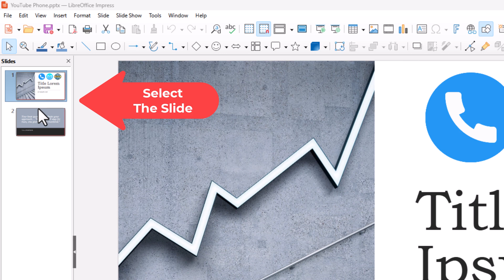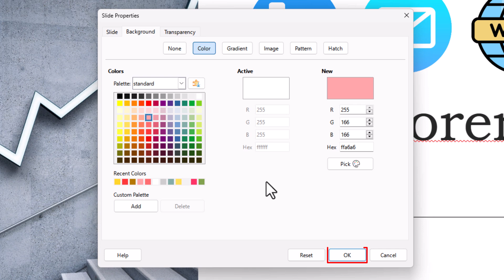How To Change The Background Color On A Single Slide In LibreOffice Impress | PC Tutorial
Learn how to customize your LibreOffice Impress presentation by changing the background color of a single slide. This step-by-step tutorial will guide you through the process, helping you add a personal touch or emphasize specific slides in your presentation. Whether you're new to LibreOffice or looking to improve your presentation skills, this tutorial makes it simple to alter the background for a more dynamic slide deck. Watch and enhance your presentations with ease!

Simple Steps
1. Open your project in LibreOffice Impress.
2. Select the slide that you want to change the background color of.
3. Click on the "Slide" tab and choose "Slide Properties".
4. In the dialog box that opens, choose a color.
5. Click on "OK".

Chapters
0:00 How To Change The Slide Color For A Single Slide In LibreOffice Impress
0:17 Open Your Project In LibreOffice Impress
0:27 Select A Slide
0:37 Click On The Slide Tab
0:47 Click On Slide Properties
0:57 Select A Any Color
1:07 Click On OK